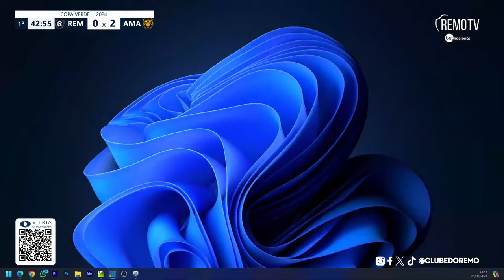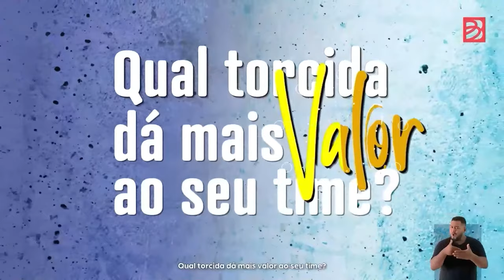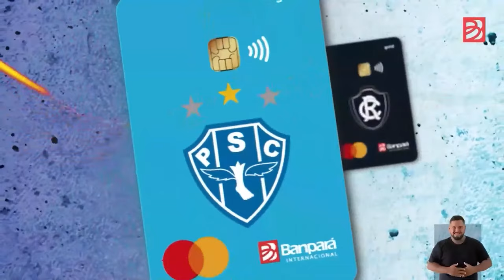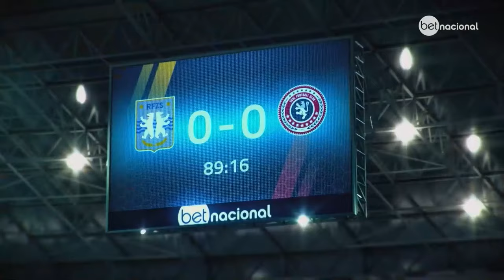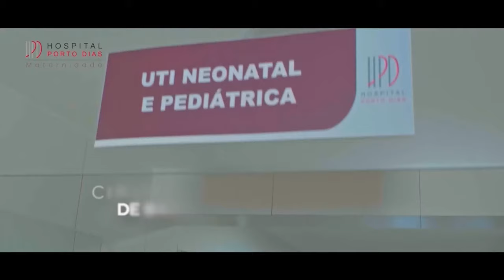Transmissão - Amazonas x Clube do Remo - COPA VERDE 2024 (Com Imagens)